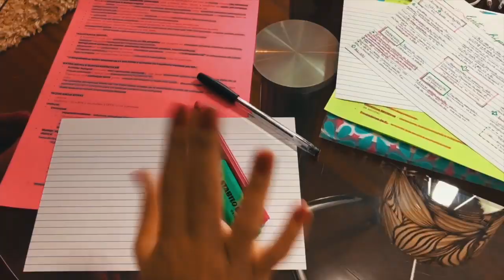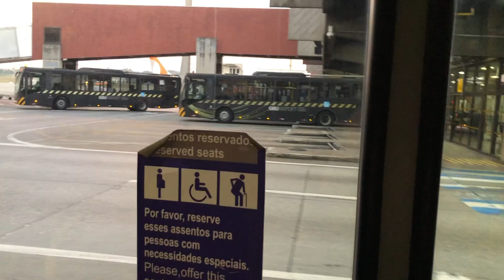VLOG: AEROPORTO DE GUARULHOS, DUTY FREE E SALA VIP | Julia Pabis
Hello gente!
No vídeo de hoje mostrei um pouco do embarque internacional do aeroporto de Guarulhos em São Paulo! Tanto o duty free quanto a sala VIP!